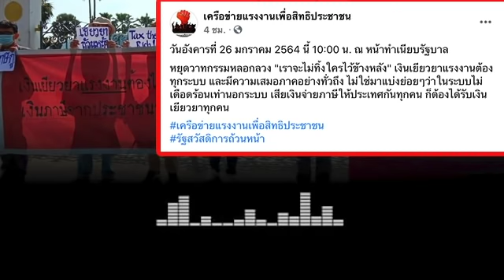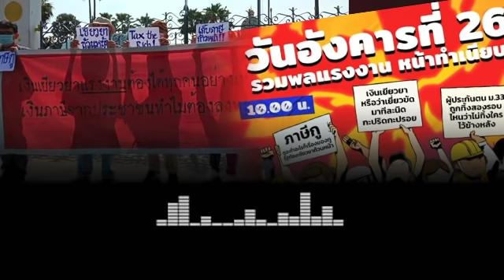ล่าสุด!! ฉีก!หน้า รบ.บิ๊กตู่ นัดรวมพลบุก!ทำเนียบ26ม.ค.นี้ ทวง!เงินเยียวยาภาษีของเราคืนมาให้ปชช.ทุกคน